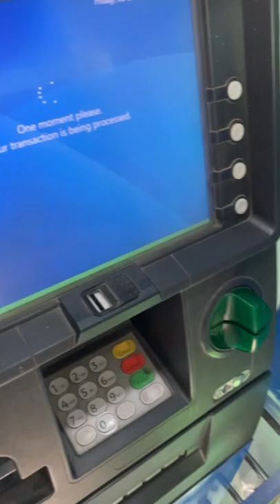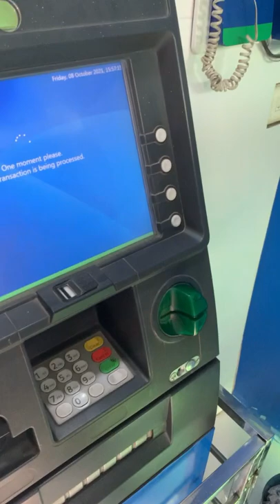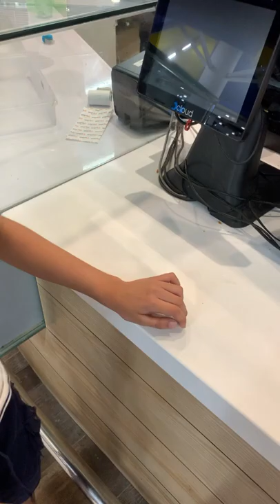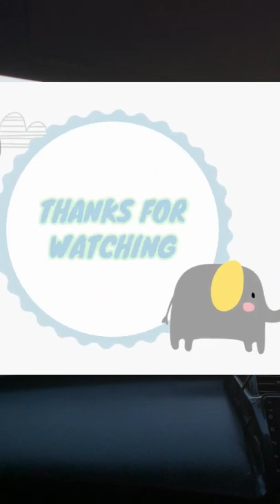A Day Out With Dad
A day out with my dad,  i had learned how to use the ATM machine, how to shop at mall and helped my dad after shopping. enjoyed a lot..

MUSIC COPYRIGHT TO ITS ORIGINAL OWER

son dad whatsapp status,
son dad pranks,
son dad hug,
son dad love,
son dad status,
son&dad away,
son dad barber,
dad beating son prank,
son dad dance,
shopping vlog,
shopping mall,
shopping and business ideas,
shopping app,
a shopping mall,
a shopping day,
a shopping vlog,
a shopping day in my life,
shopping cart,
shopping centre,
atm se paise nikalne ka tarika,
atm card,
atm machine,
imtiaz super market,
imtiaz market
atm card use,
atm use karne ka tarika